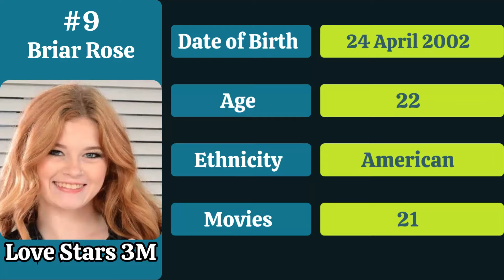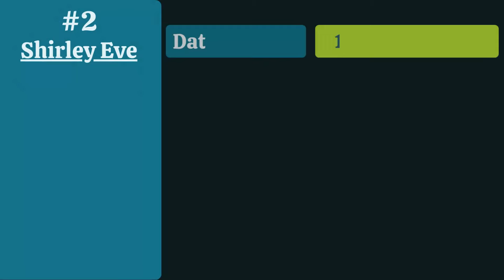Top 10 New Gorgeous Prnstars in 2024 || Top Gorgeous P*stars